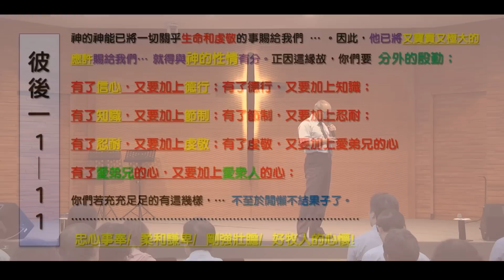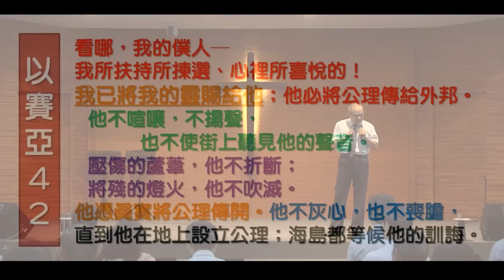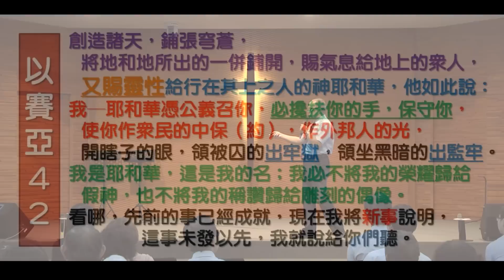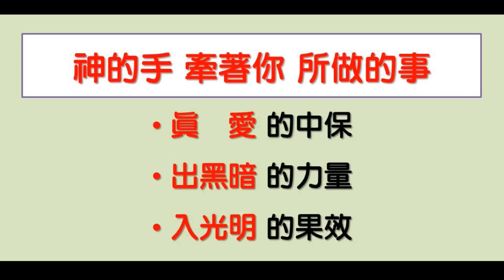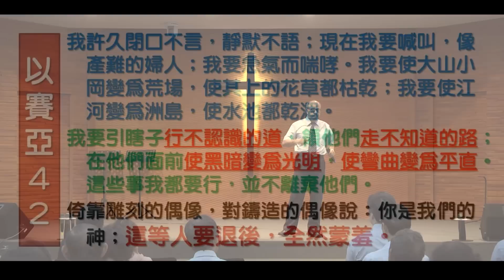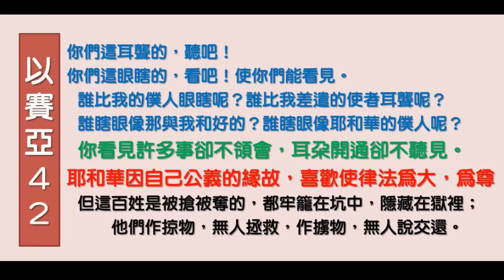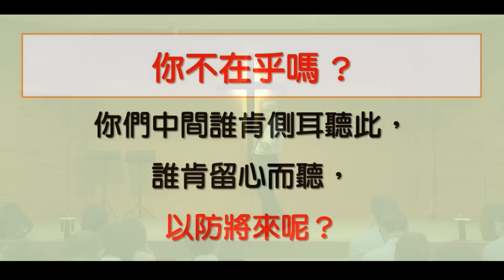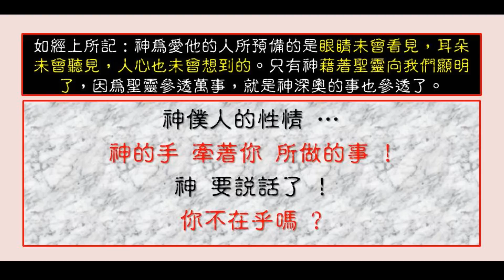20161002泉源甘露│以賽亞書第四十二章（20160924禱告會）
你擁有神僕人的性情嗎？你知道是上帝的手在牽引我們做每件事情嗎？如今，上帝在對我們每一個人說話，你聽見了嗎？